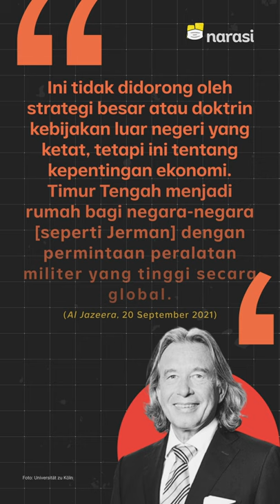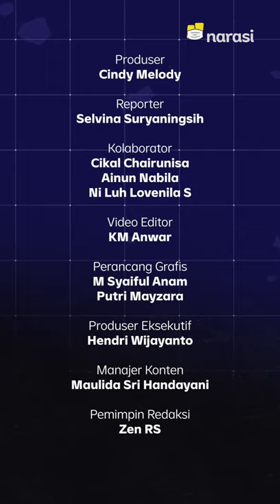Jerman Pasca-Merkel: Akankah Tetap Mesra dan Jadi Penyuplai Senjata Israel? | Narasi Newsroom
BAGAIMANA HUBUNGAN MESRA JERMAN DAN ISRAEL PASCA-MERKEL LENGSER?

⁣Kanselir perempuan pertama Jerman, Angela Merkel bakal segera lengser setelah berkuasa selama 16 tahun.⁣⁣
Kemungkinan besar, posisinya akan digantikan Olaf Scholz dari Partai Sosial Demokrat (SPD) setelah mereka menang tipis dari partai pengusung Merkel, Uni Demokratik Kristen dengan 25,7% banding 24,1%.⁣⁣
Selain punya prestasi mentereng seperti membuat Jerman menjadi negara dengan pengangguran terendah di Uni Eropa per Juli 2021, Merkel juga terkenal punya hubungan erat dengan Israel.⁣
Di bawah kuasanya, Jerman jadi negara pengekspor senjata terbesar kedua ke Israel, nih.⁣
Nah, kira-kira, setelah Merkel lengser, bakal gimana, ya, hubungan antara Jerman dan Israel?⁣

(Narasi)